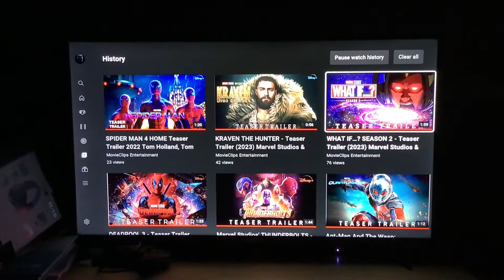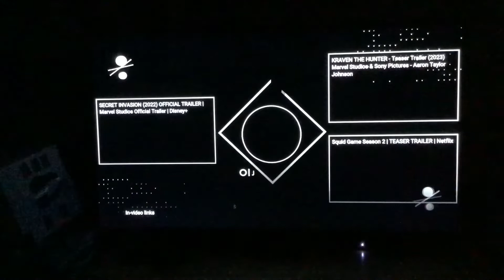My Reaction / Thoughts on What if season 2 Teaser Trailer 2023 Marvel Studios